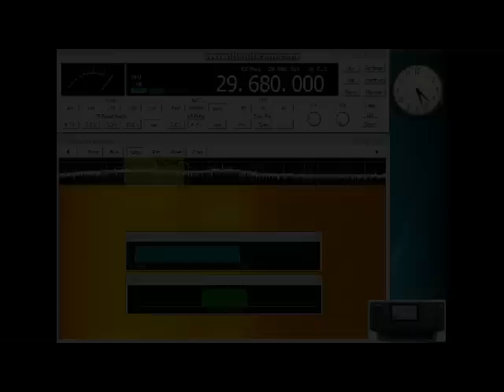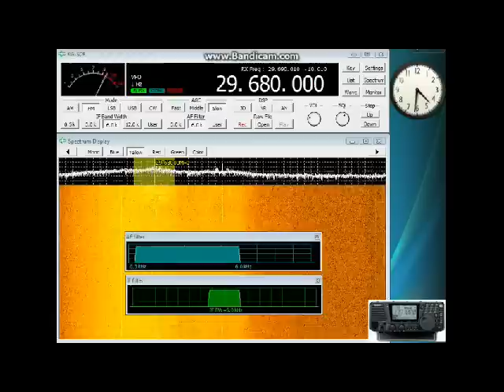29680 kHz nFM N2EAE repeater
First time to hear this one. Must be in NY or NJ, USA.

Blackpool UK
Alinco DX-R8E in I/Q mode (KG-SDR) indoor flag